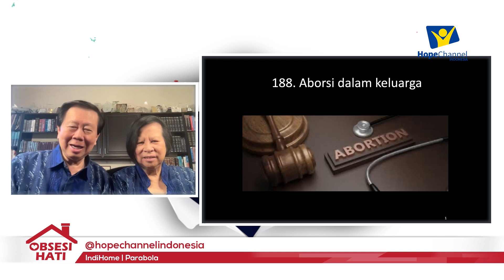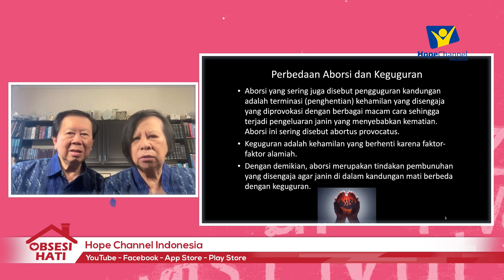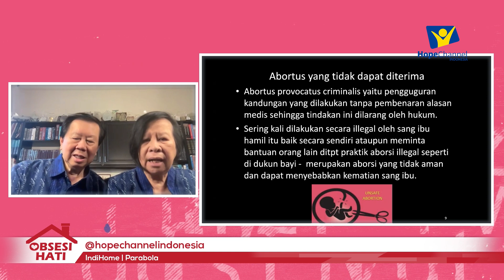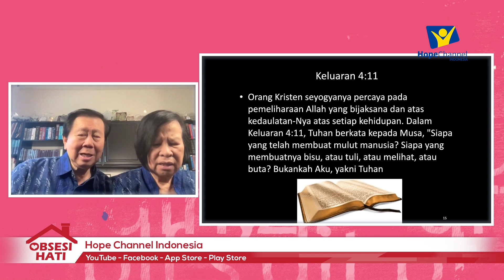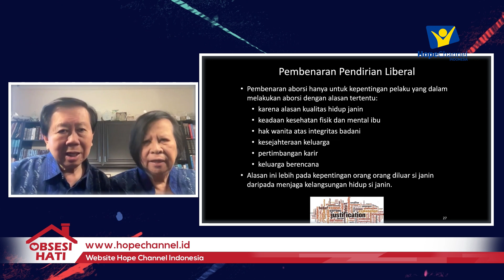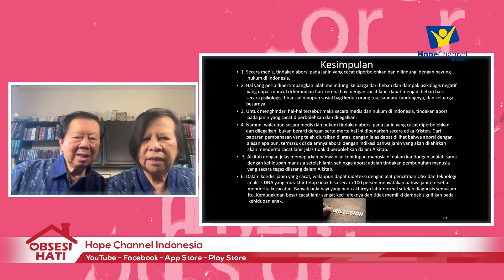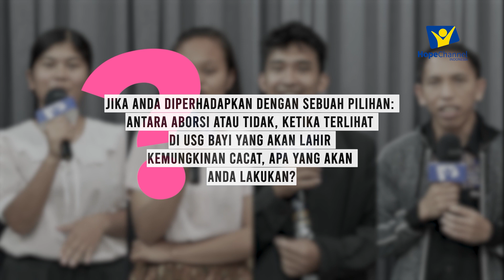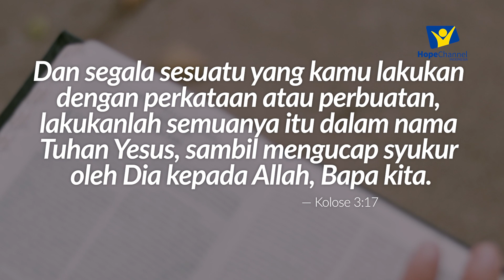ABORSI DALAM KONTEKS KELUARGA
Halo Hopers ^^,
Aborsi sering kali menjadi topik yang penuh perdebatan dalam keluarga, terutama ketika dihadapkan pada pertimbangan moral, kesehatan, dan keyakinan spiritual. Setiap keluarga mungkin memiliki pandangan yang berbeda, namun penting untuk mendiskusikan keputusan ini dengan bijak, melibatkan cinta kasih, dan memperhatikan setiap nyawa sebagai anugerah dari Tuhan. Dalam proses ini, saling mendukung dan menghormati keyakinan satu sama lain dapat membawa kedamaian di tengah tantangan yang dihadapi. 🤝

Dibahas oleh:
Kel. Pdt. Jonthan Kuntaraf

Dipandu oleh:
Kel. Leo Sumampauw

APA ITU OBSESI HATI?
Obsesi Hati adalah Program yang membahas tentang keluarga dari sudut pandang Alkitab dan Kesehatan dan dibawakan oleh Keluarga Pdt. Jonathan Kuntaraf.

Konsultasi dengan Kel Pdt. Jonathan Kuntaraf
Hubungi Call Center Hope Channel Indonesia :